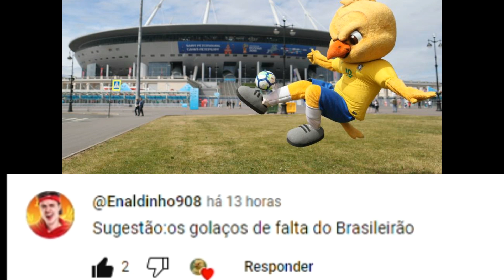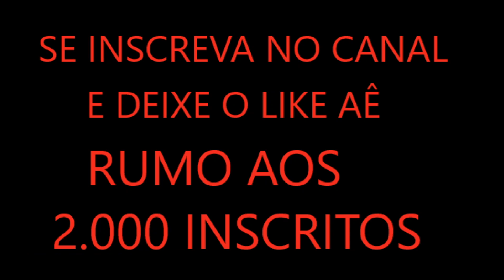Os melhores gols de faltas do Brasileirão 2023